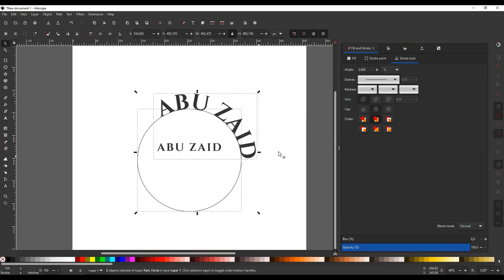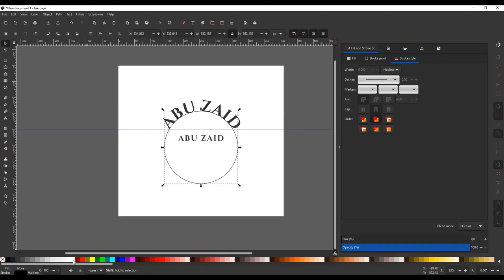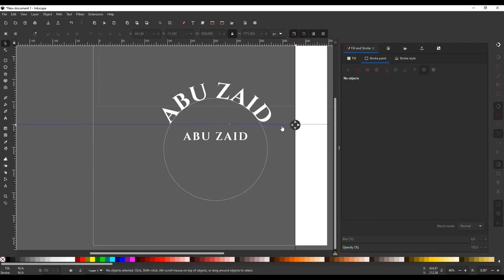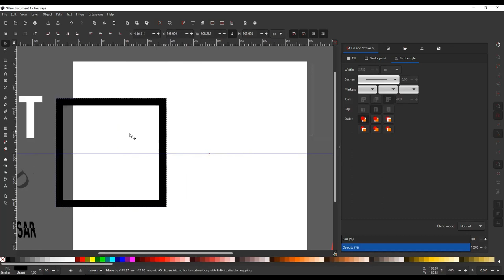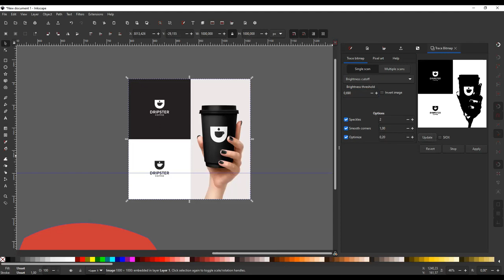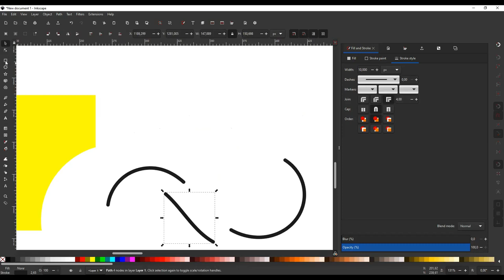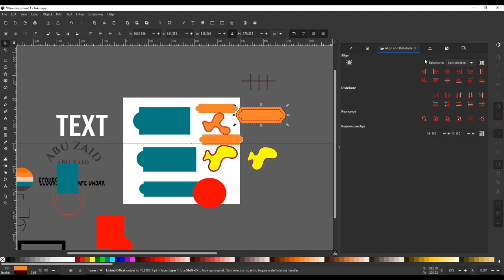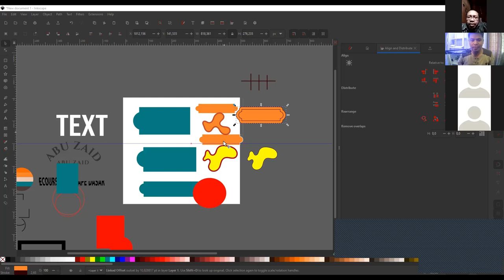Cuplikan Ecourse Inkscape Dasar batch #2